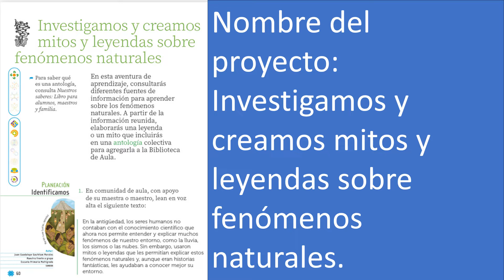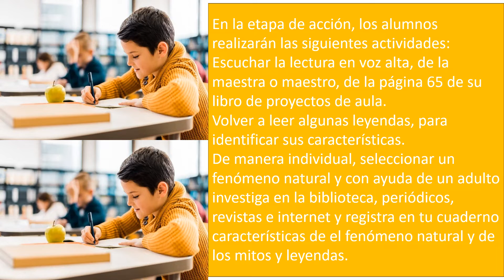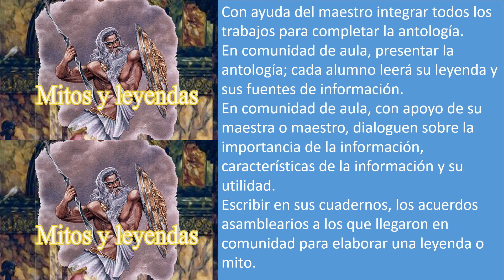2° Grado. Proyectos de aula. P5: Investigamos y creamos mitos y leyendas sobre fenómenos naturales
Investigamos y creamos mitos y leyendas sobre fenómenos naturales